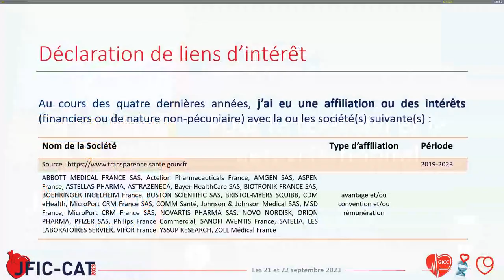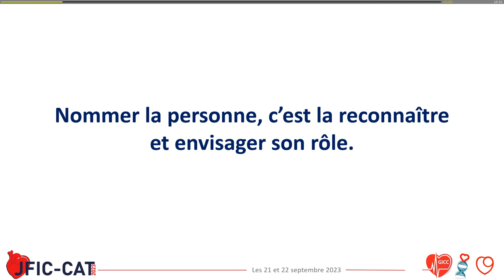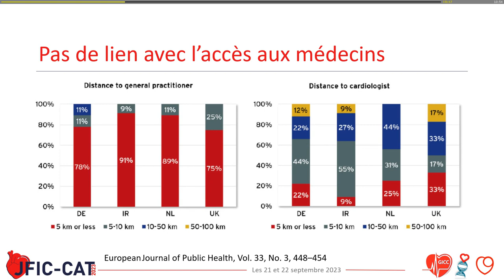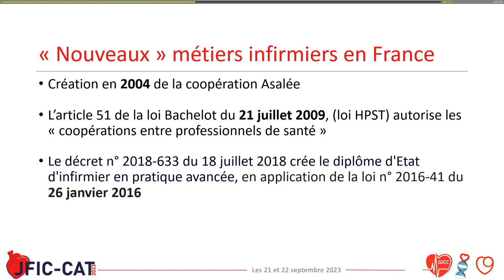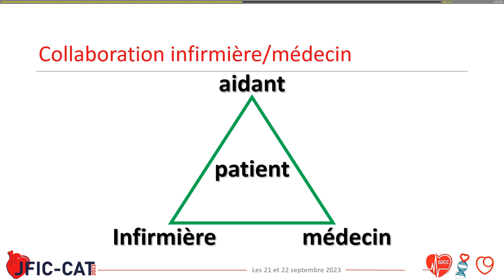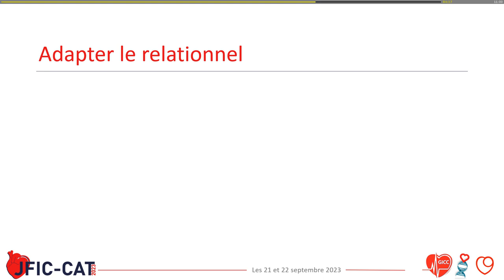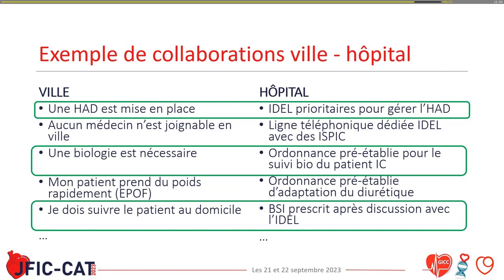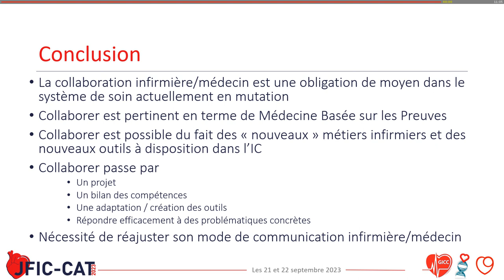Comment optimiser la collaboration infirmière médecin Pour le télésuivi et le lien ville-hôpital